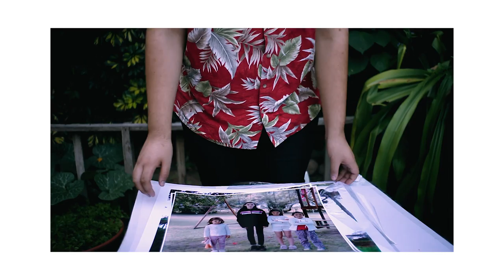EZEQUIEL GONZALEZ AGUIRRE [ Laboratorista, fotógrafo & docente ] ~ Entrevistas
Presentando al capo de la fotografía analógica, Ezequiel Gonzalez Aguirre. ▽ LINKS ▽